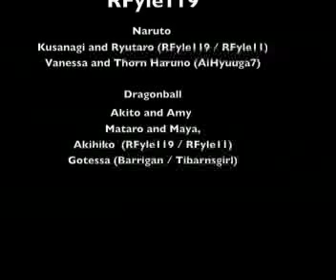RPC Couple Contest Enrty